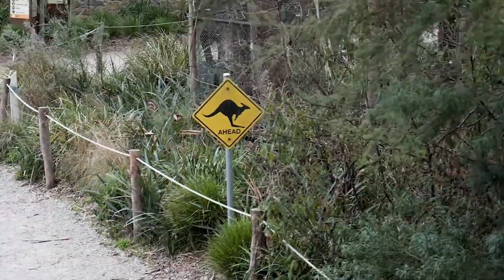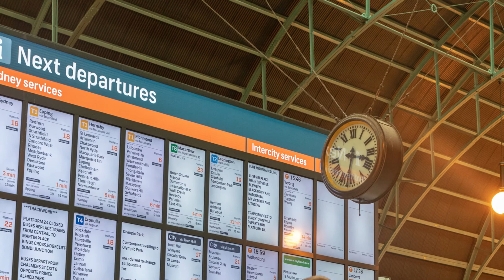Sydney - One of the Top Places to Visit in Australia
Sydney, capital of New South Wales and one of Australia's largest cities, is best known for its harbourfront Sydney Opera House, with a distinctive sail-like design. Massive Darling Harbour and the smaller Circular Quay port are hubs of waterside life, with the arched Harbour Bridge and esteemed Royal Botanic Garden nearby. Sydney Tower’s outdoor platform, the Skywalk, offers 360-degree views of the city and suburbs.

Some places to see in Sydney are:

1.  Sydney Opera House
2.  The Rocks
3.  Bondi Beach
4.  Sydney Harbour Bridge
5.  Darling Harbour
6.  Sydney Tower
7.  Queen Victoria Building
8.  Torango Zoo
9.   Australian Museum
10. St. Mary's Cathedral
11: Sea Life Aquarium
12: Bondi Iceberg’s Club
13: Hyde Park
14: Manly Beach
15: Royal Botanic Gardens
16: Sydney Ferries
17: Sydney Tower Eye
18: The Rocks – A historic area of Sydney’ s city center

Best Beaches in Sydney Australia:

MANLY BEACH

If you take the ferry north from Sydney Harbor, you’ll come to Manly Beach - the gateway to the most beautiful stretch of sand in Sydney. Manly itself is the most lively of all the northern beaches, with surf competitions and weekend events, its a very popular place in the summertime.

But If you’re looking to break away from the crowds, keep heading north and you’ll find a lot more space in the sand at places like Collaroy beach, Avalon beach, and way up at the top, is Palm Beach.

BONDI BEACH

Just around the rocky cliffs, you’ll find one of the most well known beaches in the world… From the iconic Icebergs pool which overlooks the beach, to the abundance of beautiful sunbathers, Bondi is famous for a reason.

Popular with international backpackers and tourists, its a place to see and be seen. Especially considering its bikini top optional. There’s tons of beach activities going on, and the waves are a bit more manageable than at other beaches, so its a good place to take your first surf lesson or just go for a swim.

If you’re in town for awhile, stay at the Hotel Ravesis right at the beach and check out some of the chill bars and delicious restaurants around the neighborhood.

PALM BEACH

Palm Beach is Sydney's most northerly stretch of sand, and It sits on a peninsula at the end of Barrenjoey Road, between Pittwater and Broken Bay. Palm Beach is sometimes referred to as 'Palmy' and its a great spot for surfing and sunbathing. Make sure you walk up to Barrenjoey Lighthouse for an amazing view!

BRONTE BEACH

Bronte Beach is a natural and man-made pools protect you from the dangerous rip known as the Bronte Express.

COOGEE BEACH

Over Dolphin’s Point, There’s Coogee Beach, which is much larger than Bronte and also safer for swimming.

Both Bronte and Coogee are located in really cool neighborhoods with some great places to eat and drink down by the water.

CLOVELLY BEACH

In between Coogee and Bronte is the concrete and rocky waterfront of Clovelly Beach - its the perfect place to go if you don’t want any sand in your bikini.

GORDONS BAY

Across Bundock Park is Gordons Bay, which doesn’t have the best beach, but the water is calm and clear so its a really nice spot for snorkeling.

PARSLEY BAY

Parsley Bay is tucked away within a quiet neighborhood and the shark nets make you feel better about swimming.

KUTTIE BEACH

Kuttie is another small, quiet spot within a residential area.

WATSONS BAY

When you're at Watson's Bay, stop by Doyle's for lunch on the water. A completely different vibe here than over between Bondi and Bronte Beach.

MILK BEACH

For amazing views of Sydney Harbor, follow the path to the small and quiet Milk Beach.

TAMARAMA BEACH

Back over on the beautiful coastline, the quiet and secluded Tamarama Beach is great place to get away from the crowds of neighboring Coogee and Bondi. Its usually occupied by a laid-back, local crowd with a heavy focus on the top-notch surf break.